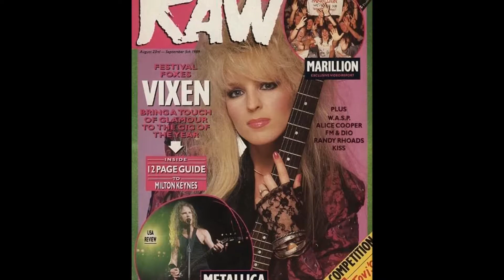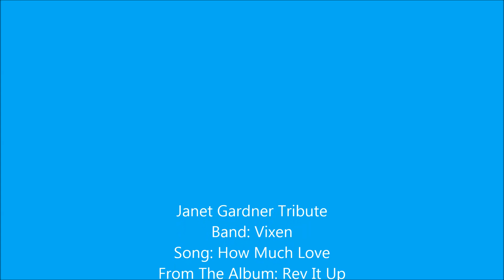Janet Gardner- How Much Love '90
Band: Vixen
Song: How Much Love
From The Album: Rev It Up (1990)